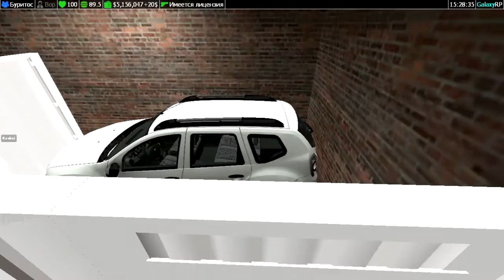Осторожно, стрельба! | Серия №4 | Garry`s mod | Dark RP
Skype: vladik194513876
Дискорд: Владислав#0899
Пожалуйста не рекламируйте в коментариях, относитесь вежливо к мнению остальных пользователей!